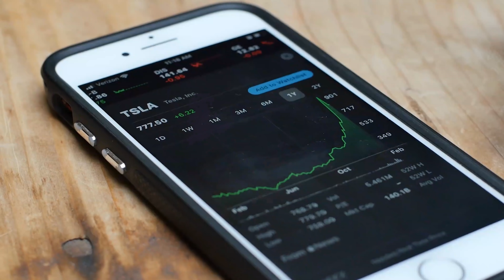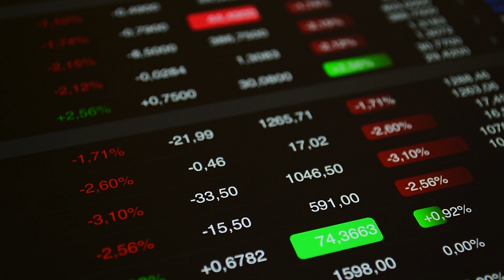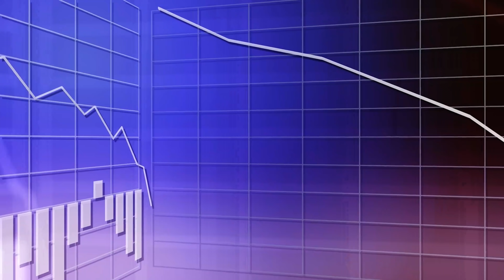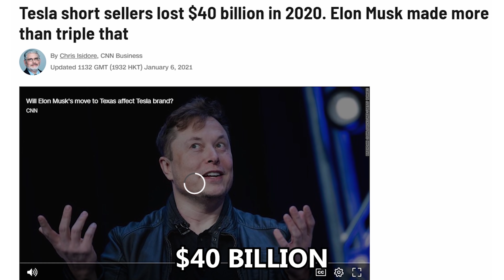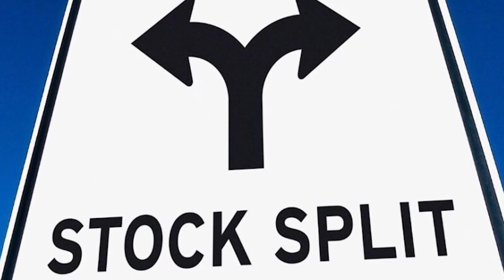Why You Should Be Patient With Tesla Stock In 2021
Tesla stock was on a roar throughout 2020, and this seems to have continued through the beginning of 2021. However, recently, Tesla stock has shown some weakness as it fell from its all-time high of $900 down to $620. It has recovered since then back into the $700s, but there is reason to stay patient and wait for a larger dip before buying into Tesla stock. Throughout 2020, one of the main reasons Tesla stock skyrocketed was because of the massive short interest on the stock. However, since then, most of the short interest has evaporated away meaning that we won't see any more short squeezes in the imminent future. Similarly, Tesla piggybacked off several single-time catalysts throughout 2020 like being added into the S&P 500. This video explains the various reasons Tesla stock ran up in 2020, why these catalysts are no longer helping us, and why you should be patient with Tesla stock in 2021.

Timestamps:
0:00 - Massive Tesla Runup
2:40 - Short Sellers
3:42 - Single Time Events
5:11 - Low Volume Runup
7:30 - Bitcoin Purchase
8:56 - Be Patient With Tesla Stock